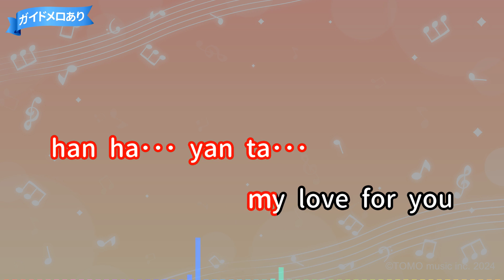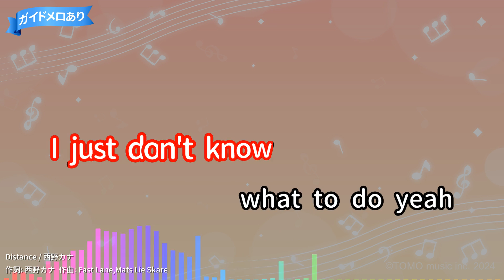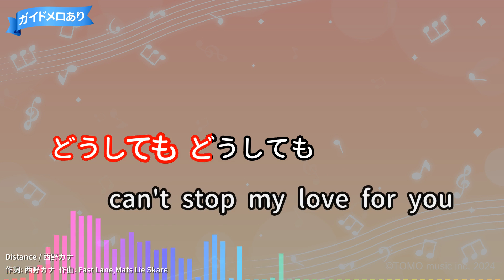【カラオケ】Distance/西野カナ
「ジェムケリー」CMソング
作詞：西野カナ/作曲：Fast Lane,Mats Lie Skare
2011年02月09日リリース